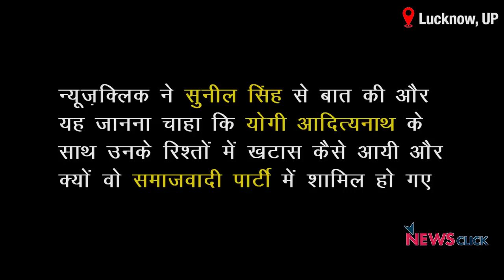'हमें भय दिखाया कि अगर इस देश में मुसलमान रहेगा तो देश फिर गुलाम हो जायेगा'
सुनील सिंह, जो कभी उत्तर प्रदेश के मुख्यमंत्री योगी आदित्यनाथ के लिए दाहिनें हाथ कहे जाते थे , हाल ही में बग़ावत करके समाजवादी पार्टी में शामिल हो गए। योगी आदित्यनाथ के मुख्यमंत्री बनने से पहले 2016 तक सुनील सिंह को उनके साथ हर जगह देखा जा सकता था। लेकिन 2017 में सुनील सिंह को राष्ट्रीय सुरक्षा अधिनियम (NSA) के तहत कई महीनों तक जेल में रखा गया।
न्यूज़क्लिक ने सुनील सिंह से बात की और यह जानना चाहा  कि योगी आदित्यनाथ के साथ उनके रिश्तों में खटास कैसे आयी और क्यों वो समाजवादी पार्टी में शामिल हो गए।